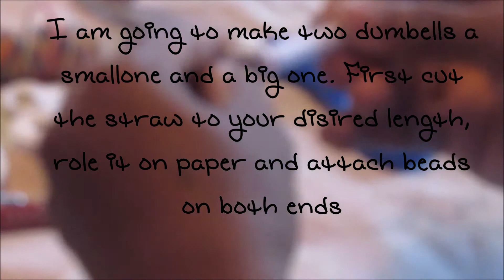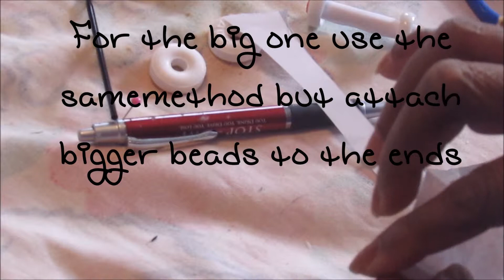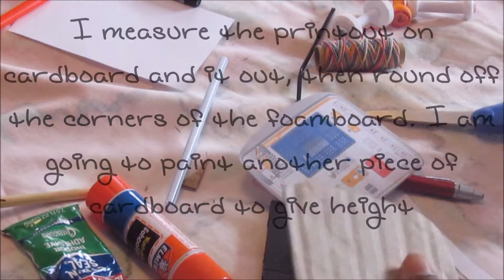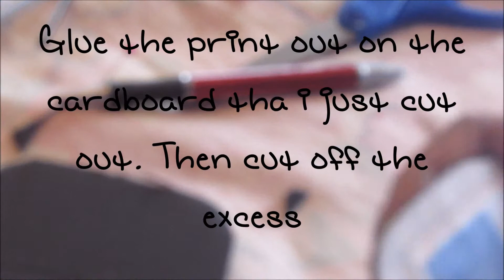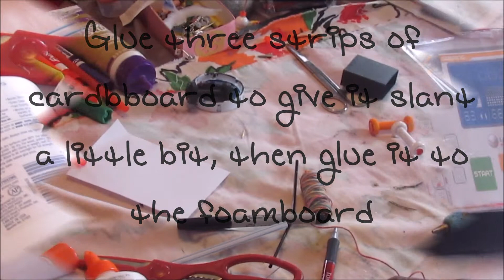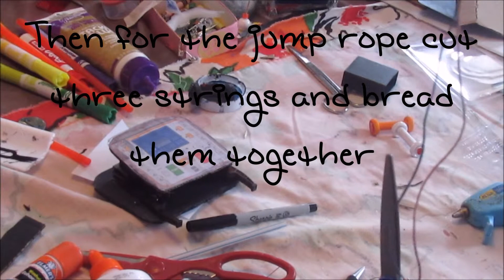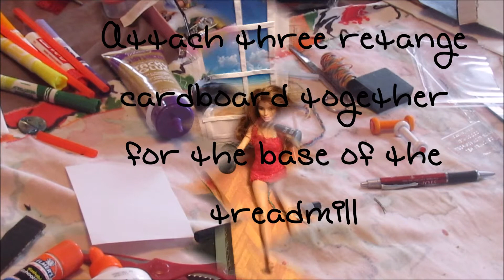How to make a doll treadmill Doll Craft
Today I am making a doll size treadmill all you need for this project is card board.